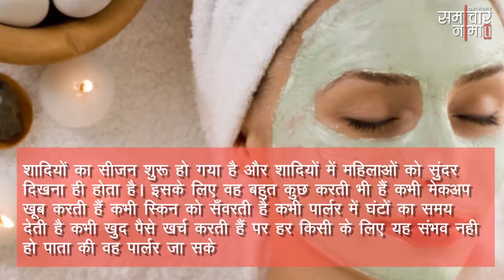घर बैठे ही लीजिये हर्बल फेशियल का लाभ, नहीं होगा कोई साइड इफ़ेक्ट